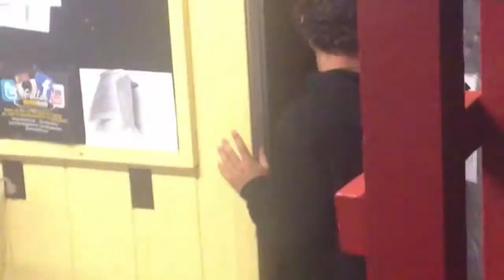Friendship B-sides 2014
***Friendship The Friendship is cumming***